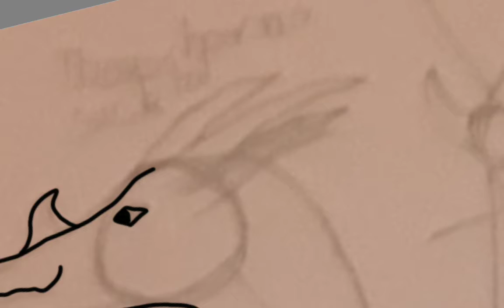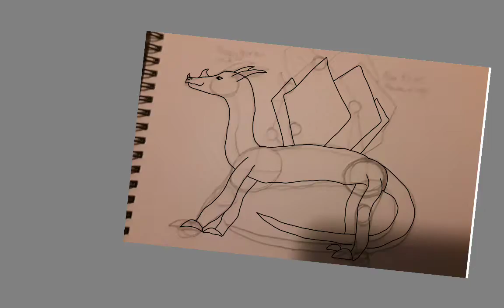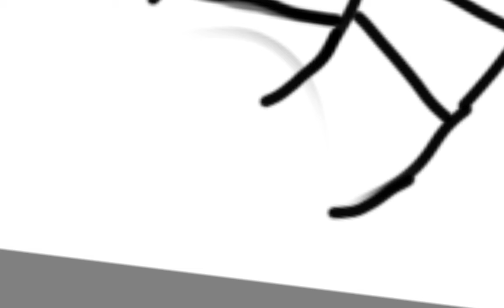Cricket Speedpaint!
Ok this was my first attempt on doing a fullbody dragon and it turned out pretty well for my first time.
Song: Orange
Program:Real Life and Sketchbook
Time: 2 and a Half Hours